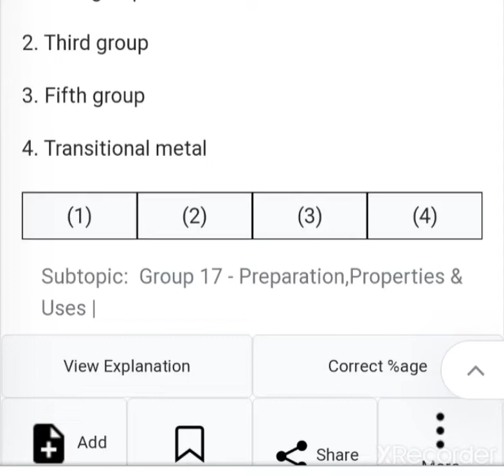Neet questions p block elements